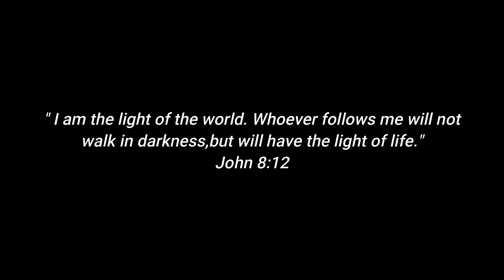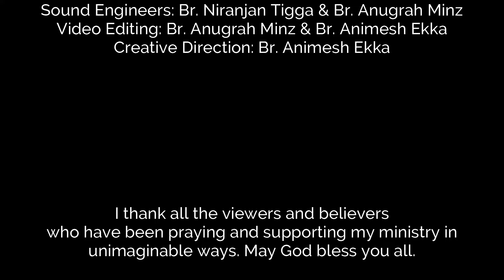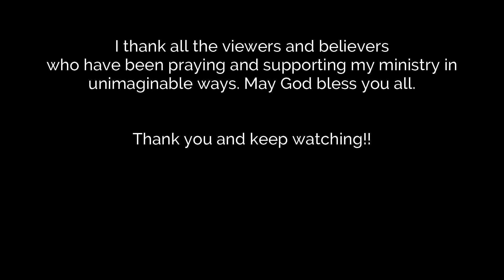Functions of Light || 3Rd March 2024|| Otsar of Manna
we are going to learn what are the functions of Light and what are the different forms of light.